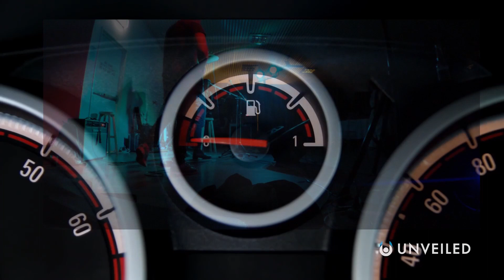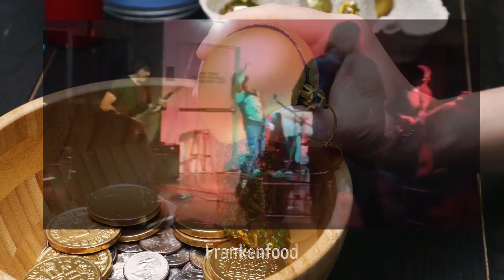Lost Cause ver 1.3 (c) 2021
Featured Song by C-14
Album Version Release 07/02/2021 "Unsigned"
Written Recorded and Produced at Yurt Studios Wamberal Australia,
Guitar and Bass Captured  Live With Recorded Drum Track.
Vocals: Dean Sinclair
Bass: Phil Suna
Guitar: Ian Ivers
Drum Track By Arnaud Krakowka
Written By C-14

Video Produced and Directed by Ian Ivers Using Davinchi Resolve.
Guitar, Bass, and Vocals were Re Recoreded to improve play back volume and quality .

Lyrics:

We creep along the corridor of wasted time   Exploding off the edge of this endless abyss
Conforming to the masters of our dying world

Of our Dying world

Nothing for humans to do in retrospect    Solutions needed an antidote always impeded
Viral paradoxes engineered in the nick of time    Only to watch our anticipation slowly die

Worlds lost faith in the human race
We walk towards our future in disgrace
Bionic organic sympathetic ignorance is rife
Drawing us ever closer to the impending after life

Populations obliterated by excessive consumption    Deconstructs our minds renders our souls blind
A human cull is now in effect its waiting for you     Escaping it by chance is numbered and select

And select...

If we don’t ignore what we live on this planet for   If we had learnt from centuries of misery and war
Bionic organic synthetic ignorance is rife   Drawing us closer to the impending after life

The after life

Industrial hypocrisy economic sabotage of ecology

Worlds lost faith in the human race     We walk toward our future in disgrace
Bionic organic sympathetic ignorance is rife    Drawing us closer to the inpending after liiifffeee
After life
The after life

Drawing us closer, drawing us closer drawing us closing.

We march toward our future in disgrace

The After life.

SPECIAL THANKS:
Youtube for all the footage used in the making of this video clip.
All footage used is referenced and credited below. with thanks from C-14

Rock On!!
C-14

Money burger  Crazy Stop Motion Cooking ＆ ASMR
Coal-Fired Power Plant Smokestack
Satellite shows extent of terrible destruction to the planet - BBC
What If We Discover Life After Death
Top 10 Deadliest Viruses on Earth
Random Acts of Kindness - Faith In Humanity Restored - Good People 2019
Life in Manila Slums! Don't Come here! TOO DANGEROUS
Inside Europe's Worst Slum
Will Earth Reach Maximum Capacity   Unveiled
10 Worst Manmade Disasters
Top 10 Worst Man Made Environmental Disasters
The One Percent - Documentary.